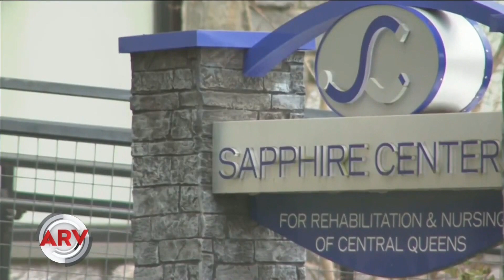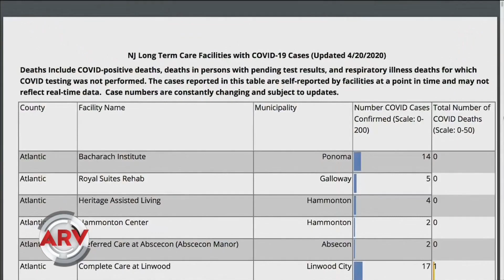Familiares de ancianos piden transparencia a asilos de NJ | Al Rojo Vivo | Telemundo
Las cifras de muertes de ancianos en asilos de Nueva Jersey son aterradoras y sus familiares piden desesperadamente transparencia sobre la situación.